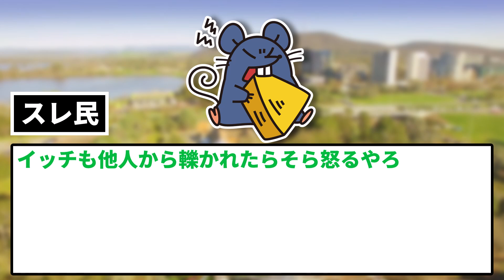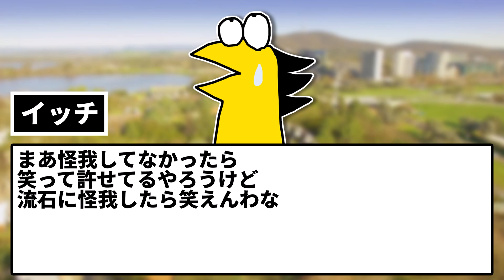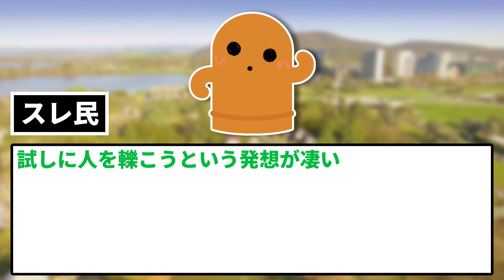【2ch修羅場スレ】冗談のつもりで仲良しの同僚を車で轢いた結果…【ゆっくり解説】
冗談のつもりで社用車で駐車場におった同僚を低速で轢いてしまったなどと非常識極まりないスレを立てるイッチ。
スレ民の反応は・・・？

5chの使用許諾申請済みです。

使用素材：
■合成音声
AquesTalk

■背景動画
pixabay様

■BGM・SE
DOVA-SYNDROME様

■画像
photo-ac様